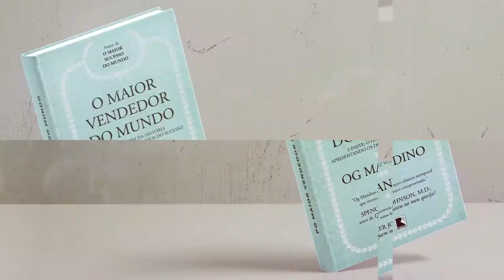Pergaminho Nº 5 | O maior vendedor do mundo